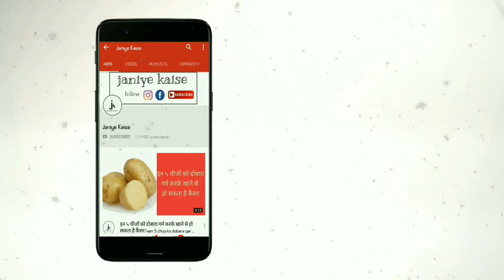मोटापा, कब्ज, BP और बवासीर की दुश्मन है ये सब्जी, इसका नाम और फायदे जानकर हैरान रह जाओगे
1. पेट की बीमारियों में लाभकारी - पेट की सभी प्रकार की बीमारी को दूर करने के लिए अरबी का सब्जी फायदेमंद माना जाता है। अगर आप सप्ताह में दो बार अरबी की सब्जी का सेवन करते हैं तो आपके पेट की सभी प्रकार की बीमारी दूर हो जाएंगी।

2. कोलेस्ट्रॉल और बीपी को रखती है दूर - कोलेस्ट्रोल और बीपी की परेशानी को दूर करने के लिए आपको नियमित रूप से अरबी की सब्जी का सेवन करना चाहिए।

3. मोटापा करती है दूर - अगर आप भी मोटापा से परेशान हैं तो नियमित रूप से अरबी की सब्जी का सेवन करना शुरू कर दीजिए। कुछ ही दिनों में आपको मोटापा से छुटकारा मिल जाएगा। वजन को नियंत्रित करने के लिए अरबी की सब्जी काफी ज्यादा फायदेमंद माना जाता हैं।

4. डायबिटीज और बवासीर में लाभकारी - डायबिटीज और बवासीर जैसी गंभीर बीमारी को दूर करने के लिए भी अरबी का सब्जी काफी ज्यादा फायदेमंद माना जाता है अगर आप भी डायबिटीज और बवासीर की समस्या से परेशान हैं तो नियमित रूप से अरबी की सब्जी का सेवन करना शुरू कर दीजिए।